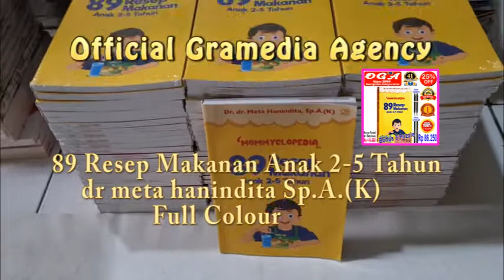Buku 89 Resep Makanan Anak 2-5 Tahun - dr meta hanindita Sp.A.(K)